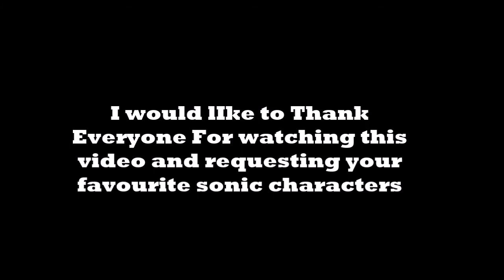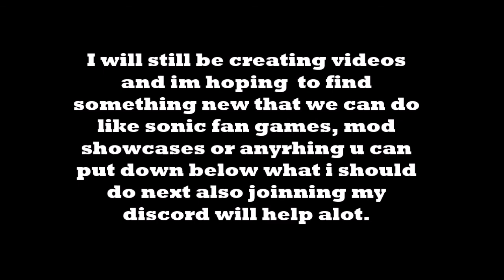Ive Finished all your Requests! (Sonic Forces)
Hi Guys ive finally done all your request into this video thanks for everyone requests im sorry if i didnt do them all.